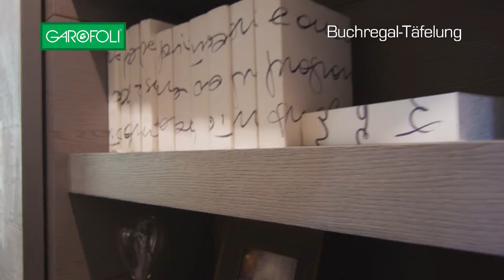GAROFOLI Group - Buchregal-Täfelung (de)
Die Gruppe Garofoli zählt zu den weltweit führenden Namen für Planung, Herstellung und Vertrieb von Türen, und hat sich auf Massivholztüren spezialisiert. Unter der bewährten Führung des Gründers Fernando Garofoli und seiner Kinder werden hochwertige Produkte für die gehobene Marktkategorie angeboten. Türen von Garofoli repräsentieren heute auf der ganzen Welt mit Erfolg italienisches Design und italienische Qualität.